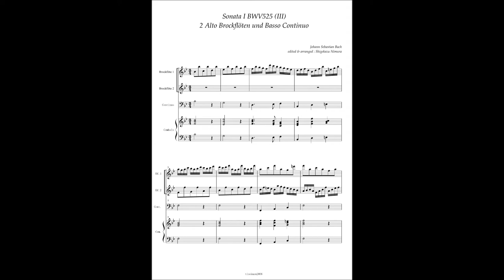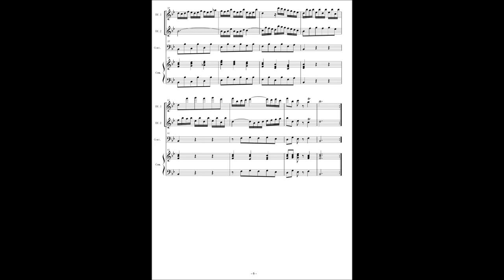J.S.Bach, BWV525 Organ Sonata No 1(2 Recorder version), 3rd movement